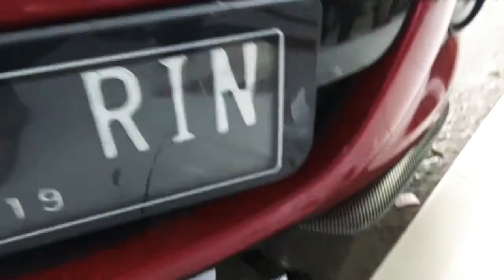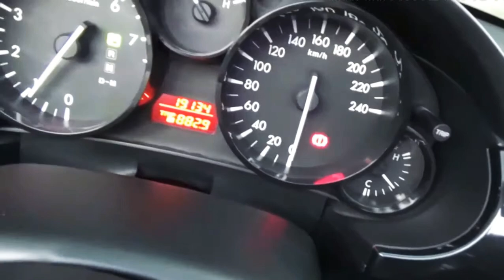MAZDA MX 5 sport car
Mazda mx 5 type mobil sport car
Mohon maaf mobil ini sudah terjual sold out..
Selanjutnya boleh tanya" jenis mobil yang lain nya insaalloh kami bisa membantu dan mengadain kendaraan yang anda inginkan.
Kami hanya sekedar membantu kerabat dan baraya" kami dalam menjual kendaraan terimakasih selamat bertanyatanya.